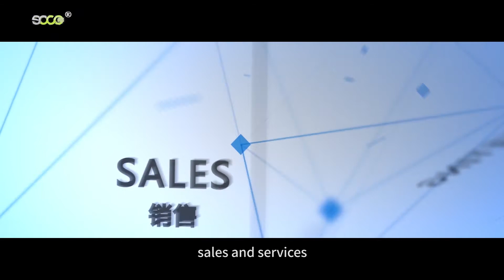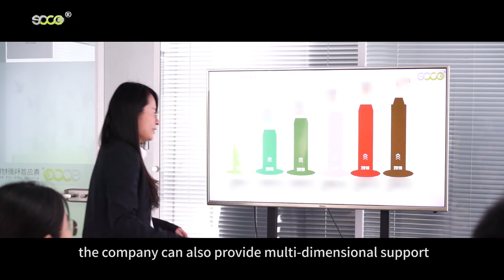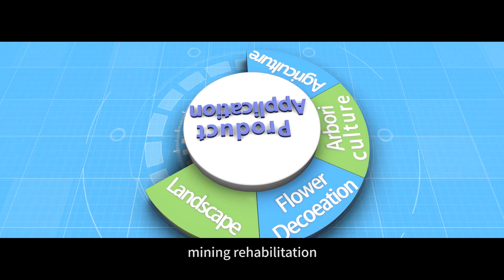SOCO New Materials Co., Ltd.----Manufacturer of Agricultural SAP/Hydrogel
Qingdao SOCO New Materials Co., Ltd. is a high-tech enterprise specializing in R & D, production and sales of super absorbent polymer (SAP) products. The head office was established in 2009 and has served more than 100 countries and regions around the world. There are 3 main product series: Agricultural SOCO®Polymers, Industrial grade polymer and SAP related products.
Free Sample for you !

Add:   No.51-2, Wuyang road , Qingdao, China